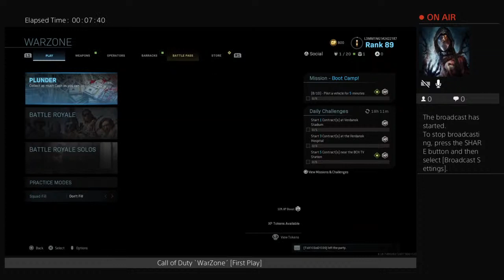COD MW Battle Royal *Live* (England)